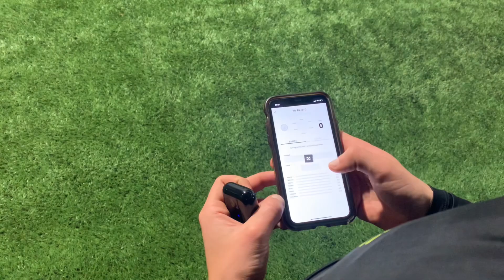RONALDO AND SANCHO BACK IN THE GOALS! MANCHESTER UNITED VS BURNLEY VLOG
Vlog of our trip to watch the Premier League clash between Manchester United & Burnley @ Old Trafford